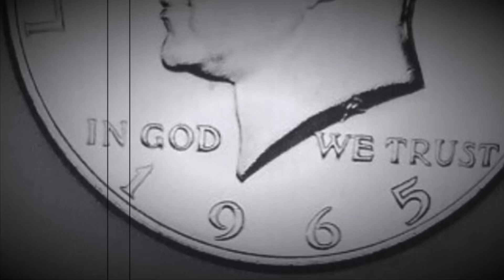1965 KENNEDY HALF DOLLAR SILENT FILM 🎥 🎞️ 🍿 ENJOY!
After this video is over, check out this cool coin from the Philippines and let's get that video to over 5,000 likes, over 10,000 comments and over 100,000 views...

Check out:

Instagram: COIN COLLECTING FUN